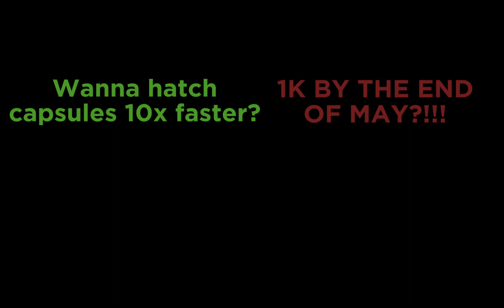💎*NEW* Trick Gets MAX Gems In 1 HOUR!😲 (Pet Capsules Simulator)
Have you ever thought that the Gem farming methods were too slow putting Max Gems n stuff on your pets? Well, I've got something even more powerful. But you need to act fast as it isn't going to be here forever.

If you have any ideas please tell me in the discord or comments!